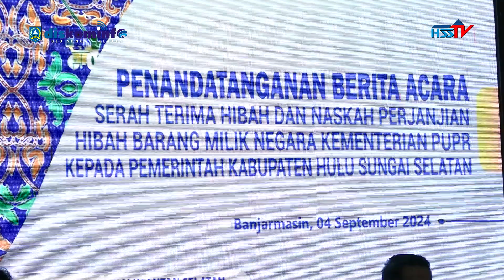HABARHSS-TANDA TANGANI PERJANJIAN HIBAH, PJ. BUPATI NYATAKAN JL. SUDIRMAN KANDANGAN RESMI MILIK HSS